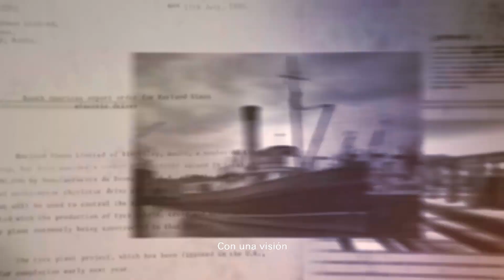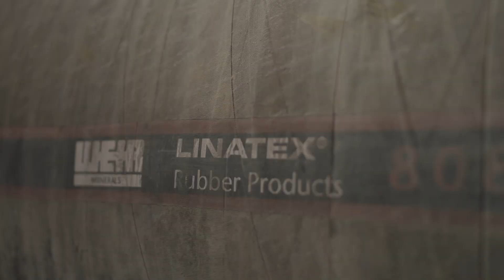Descubra como nuestras capacidades en minería de roca dura empoderan a nuestros clientes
Hemos recorrido un camino largo desde 1871 cuando George y James Weir fabricaban motores para  buques de vapor en Glasgow. Hoy en día, reconocidos a nivel mundial como uno de los principales fabricantes y proveedores de equipos y servicios para la industria minera, nuestros productos se encuentran en minas alrededor del mundo.

En una era donde más recursos se consumen cada día, el mundo está cambiando a un ritmo acelerado al igual que Weir Minerals. A la vanguardia de la investigación y desarrollo, estamos dedicados a ofrecer soluciones innovadoras de ingeniería, liderando prácticas de minería sostenible. Apoyando nuestros clientes que producen minerales primordiales como cobre, litio y oro, nuestros productos son diseñados para resistir las condiciones más hostiles en el mundo.

Con un portafolio de productos excepcionales como las bombas centrifugas Warman, productos de goma Linatex, hidrociclones Cavex, HPGRs Enduron, válvulas Delta Industrial y las bombas de desplazamiento positivo GEHO, estamos comprometidos a ofrecer a nuestros clientes soluciones integrales para hoy y para el futuro.